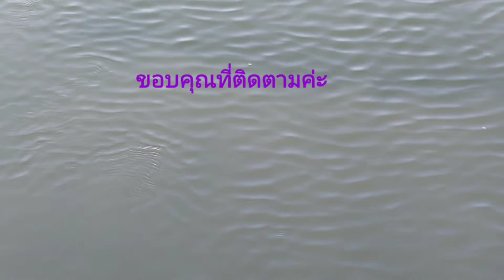ให้อาหารปลาเก๋า # เลี้ยงในบ่อ # ตัวละ 22 โล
ให้อาหารปลาเก๋า เลี้ยงในบ่อตัวละ 22 โล